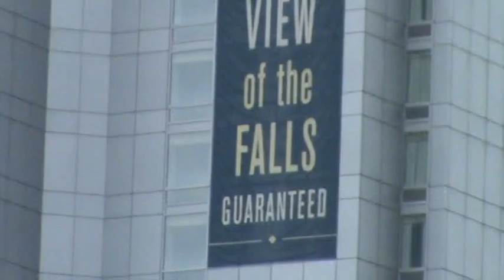USA the best 361 NY BUFFALO NIGARA TORONTO CANADA